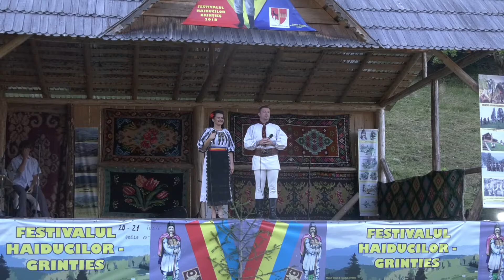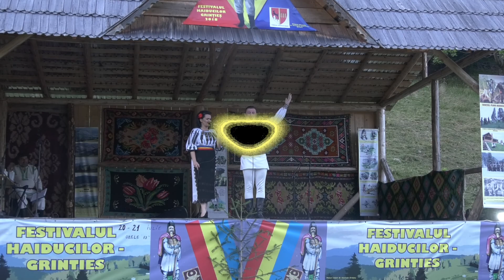Adina Roşca şi Cătălin Doinaş - melodii patriotice la Festivalul Haiducilor 2020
O prezenţă de excepţie la Festivalul Haiducilor 2020, 29 august